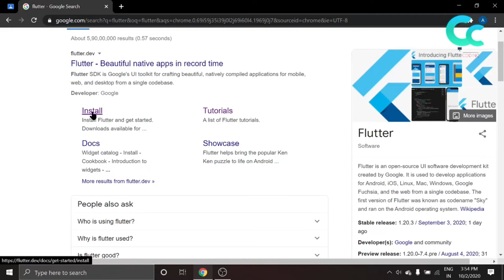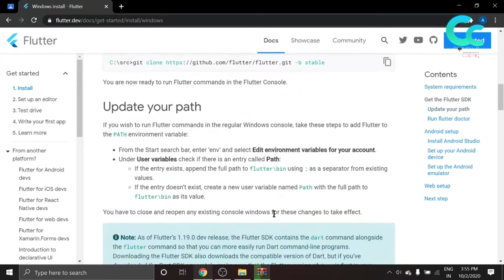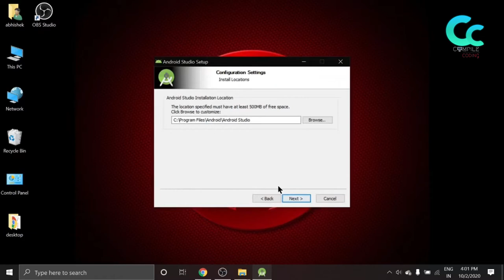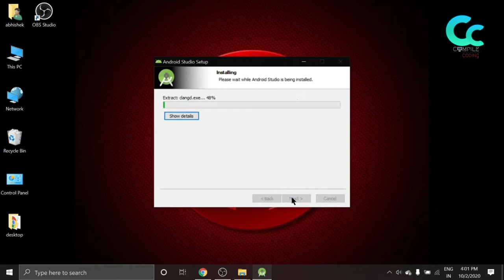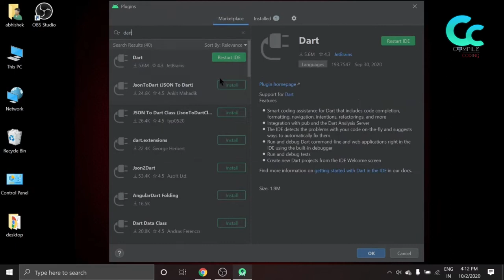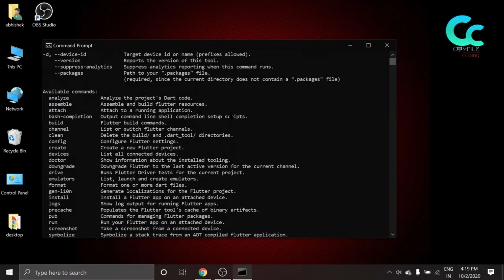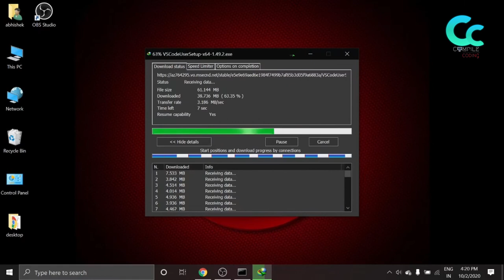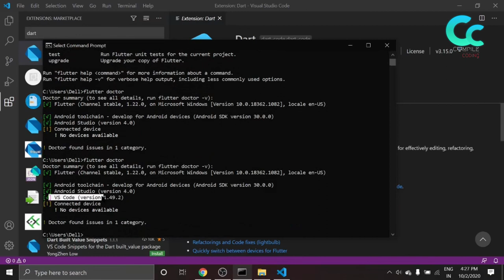Flutter Installation in Windows | Compile Coding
Hey everyone

You can ask me any queries from get link.

OUR TEAM :-
Pankaj Sharma
Gaurav Kumar
Kunal Suryankant Badade
Aman Raj
Akshat
Aditiya Garg
Avishek Sharma
Ranjan Popli

Special Thanks to our Editing team :-
Kunal  Suryankant Badade
Ranjan Popli

Special thanks to our content creators :-
Akshat
Aman Raj Gupta
Gaurav Kumar

Compile_coding Team